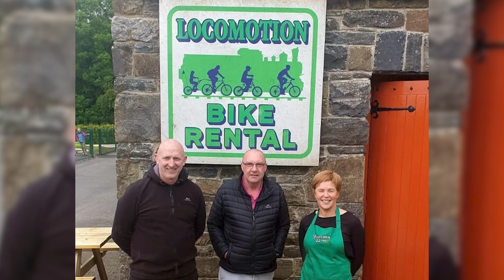People of Abbeyfeale - Cllr Francis Foley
Interview #1 of 5 Cllr Francis Foley.
People of Abbeyfeale is a set of 5 Interviews with well known individuals living and/or working in Abbeyfeale who talk about their lives, and how important the connection with Abbeyfeale is to them.
This Interview with County Councillor Francis Foley who completed his term as Mayor of the City and County of Limerick in June 2023 was recorded over the Summer of 2023.